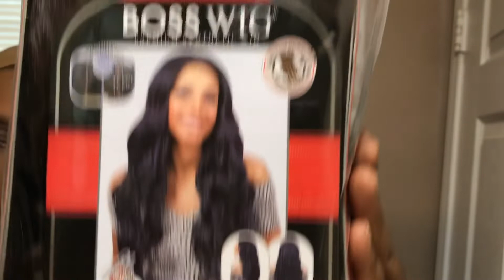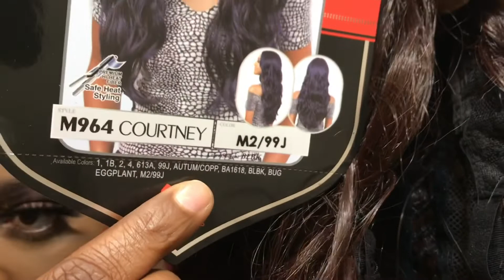Bobbi Boss M964 Courtney